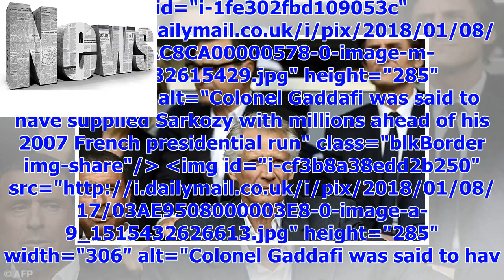TODAY NEWS | French businessman suspected of funneling cash from Gaddafi to Nicolas Sarkozy is gran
TODAY NEWS | French businessman suspected of funneling cash from Gaddafi to Nicolas Sarkozy is granted £1million bail after being arrested at Heathrow